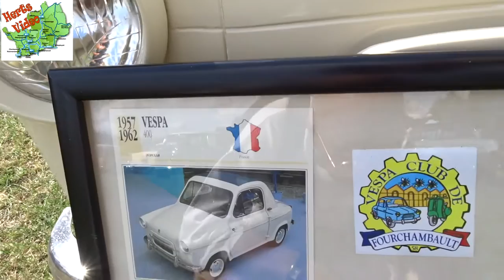Watford Classic Cars on the Croxley Green Show Hertfordshire England August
Watford & District Classic Vehicle Club  Classics Car Show on the Croxley Green Hertfordshire England August 2014

1961 Ford Consul Mk II Convertible
1930 Rolls Royce 20/25 Zedanca De Ville
1968 Ford Mustang Coupe
1939 Ford Popular